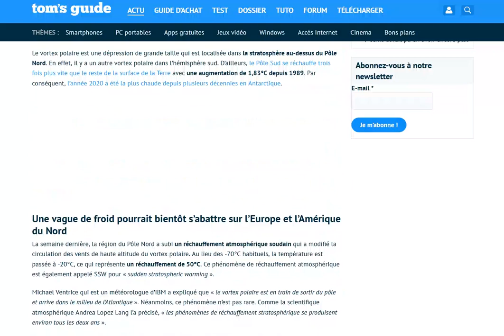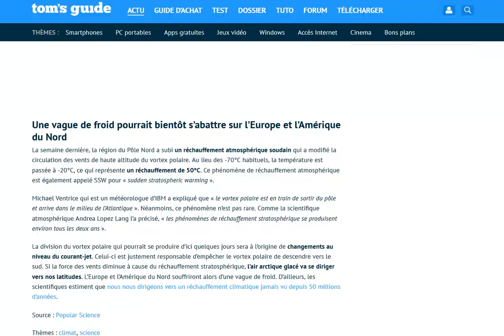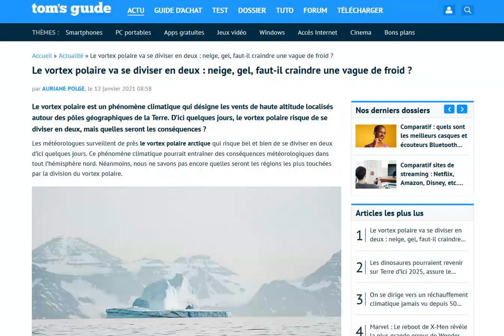Le vortex polaire se dérègle : faut-il craindre une vague de froid dans les prochaines semaines ?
Un remake du jour d'après ?